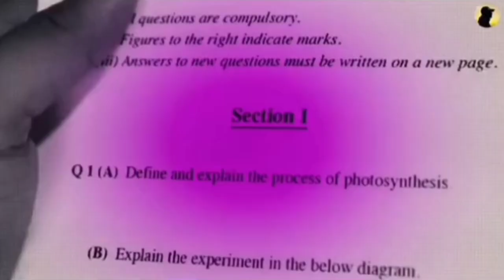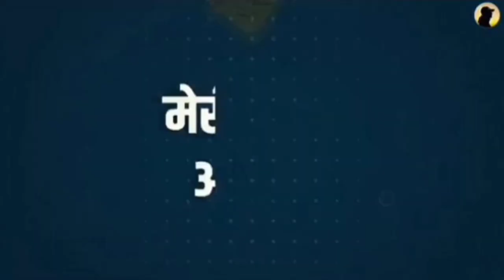How we Get Good Number in Exam Important Tips | Papers ma Acha number Kasa la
Your Qureries:-